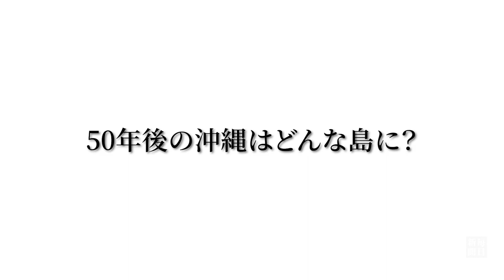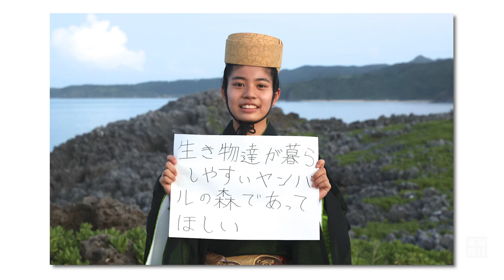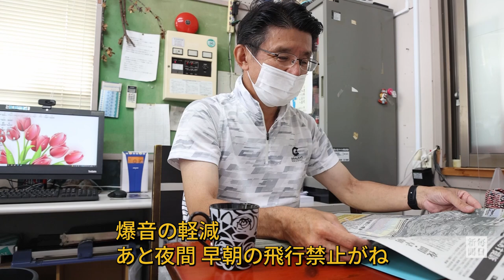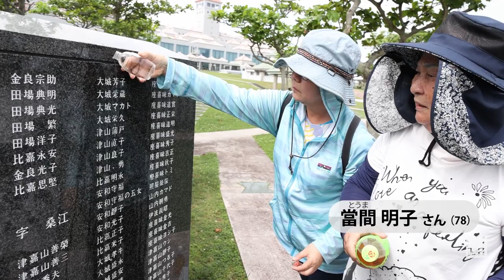貧困の連鎖、広大な基地…沖縄の未来に募る心配 日本復帰50年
「50年後の沖縄はどんな島に？」。沖縄県在住の6人に島の未来像を書いてもらった。6人の願いは――。【撮影・喜屋武真之介】2022年5月14日公開